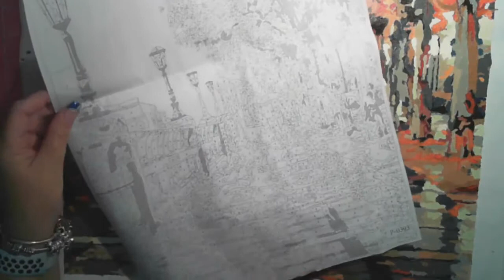Autumn paint by numbers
This video is about painting ideas, Acrylic painting by numbers and how to use your free time to the fullest and be proud of your hand work with this DIY Painting By Numbers Wall Art Picture For Home Decor.
at the end of your painting you can use the painting as a beautiful living room decoration